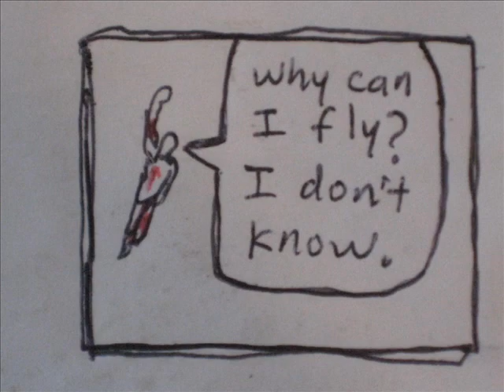California Man - updated drawings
I like California Man.